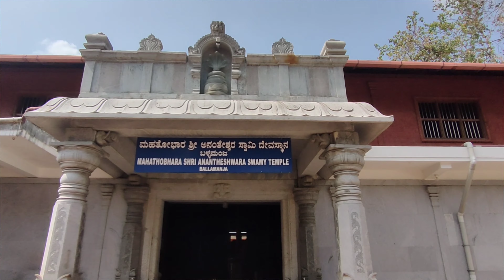Ballamanja Kambala 2023 | ಬಳ್ಳಮಂಜ ದೇವೆರ್ನ ಕಂಬಳದ ವಿಶೇಷ! | Shesha Naga Jodukare Kambala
Ballamanja Kambala 2023 , ಬಳ್ಳಮಂಜ ದೇವೆರ್ನ ಕಂಬಳದ ವಿಶೇಷ! ,  Shesha Naga Jodukare Kambala ,ಬಳ್ಳಮಂಜ ಕಂಬಳ!